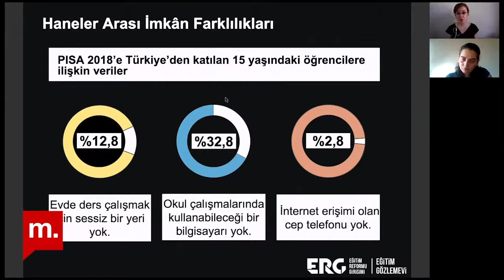Şehir Hepimizin Salgın sürecinde eğitim Konuk Özgenur Korlu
İstanbul Hepimizin Girişimi’nin hazırlayıp sunduğu Şehir Hepimizin programı, koronavirüs salgınının etkilerini farklı boyutları ile ele almaya devam ediyor. Bu hafta Pınar Uyan Semerci ve konuğu Eğitim Reformu Girişimi’nden (ERG) uzman araştırmacı Özgenur Korlu, salgınla birlikte uzaktan eğitime geçişin etkileri ve Eylül 2020’de başlayan eğitim yılına dair durumu değerlendirdi. Okulun, eğitimin yanı sıra, çocuğun iyi olma halinin diğer alanları açısından var olan öneminin de tartışıldığı programda, Eğitim Gözlemevi’nin bulguları ışığında eğitime erişimdeki eşitsizliklerin salgın sürecinde nasıl katlanarak arttığı ele alındı.

ERG, 2003 yılında çocuğun ve toplumun gelişimi için eğitimde yapısal dönüşüme nitelikli veri, yapıcı diyalog ve farklı görüşlerden ortak akıl oluşturarak katkı yapma hedefli ile kuruldu. Bünyesindeki Eğitim Gözlemevi ve Eğitim Laboratuvarı birimleriyle eğitim alanındaki gelişmeleri izleyerek kamuoyunu bilgilendirmek için araştırma raporları ve politika belgeleri hazırlıyor. İstanbul’un gelişimi,yönetimi ve geleceğiyle ilgili kararlarda söz ve sorumluluk sahibi olmak istiyoruz.